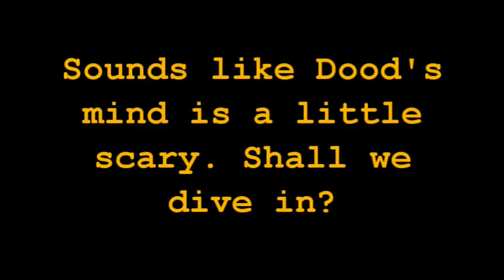DMT Experiences & Action Films? - Q&A Teaser - Ep. 24-03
Hallucinogenic drugs and action films... what could possibly go wrong?